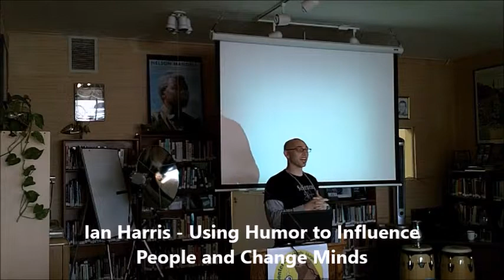Ian Harris - Using Humor to Influence People and Change Minds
One of the very few ways still socially acceptable to ridicule ideas is through a comedic medium. Humor is an amazing way to break down barriers and open the door to discussion and new ideas. Comic strips, song parodies and stand up are all great ways to turn the mirror on our own beliefs as well as expose other beliefs as silly or false without confrontation. Stand up comedians are often called modern day philosophers. The take the stage for an hour to make an audience laugh, but the best ones also make the audience think. Ian Harris is a 23-year veteran of the stage and life-long skeptic discusses how art (particularly humor) is one of the most effective ways to challenge beliefs.